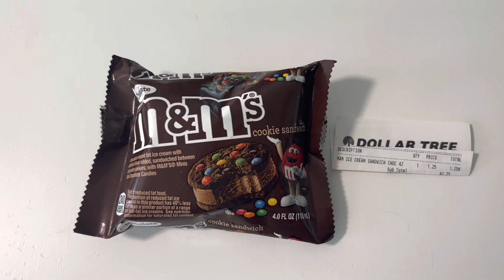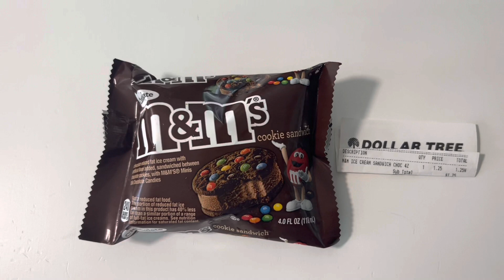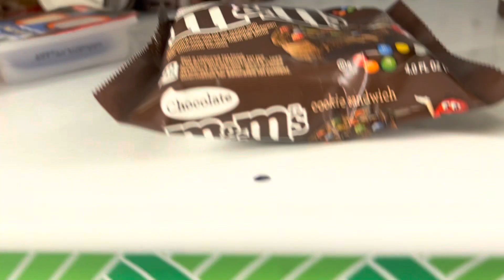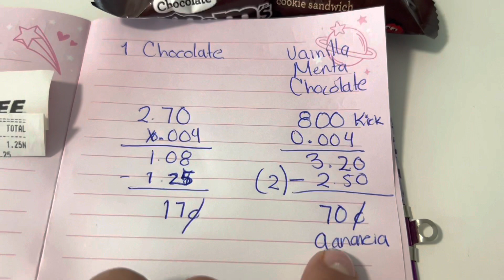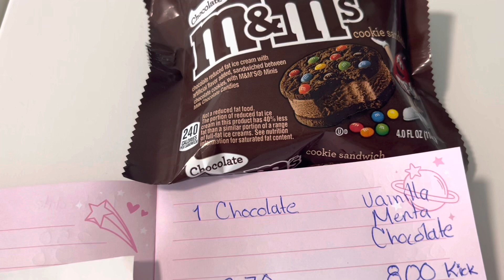Ice cream 🥰🥳🔥 vámonos a Dollar tree